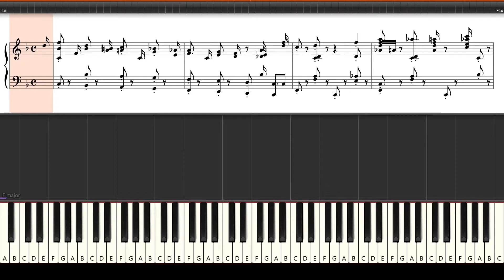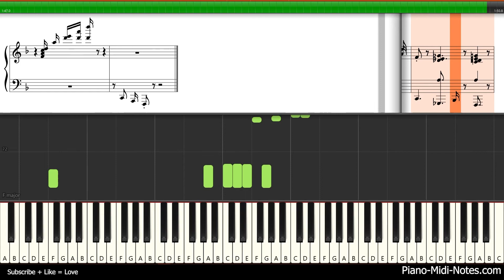Bill Bailey Piano Tutorial Synthesia + midi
Bill Bailey, was written by H. Cannon. This old chestnut is played in the solo stride style  of Fats Waller, James P. Johnson and Willie "the Lion" Smith. Note the descending scale in octaves in the intro which leads into the stride style featuring the left hand notes also in octaves. This gives a heavier sound to the bass than just the single note which is normally played. Many of the pianistic devices (e.g. bar 44) have been "invented" by the great early stride players, each adding their own little twist to what had gone before. Key of F.